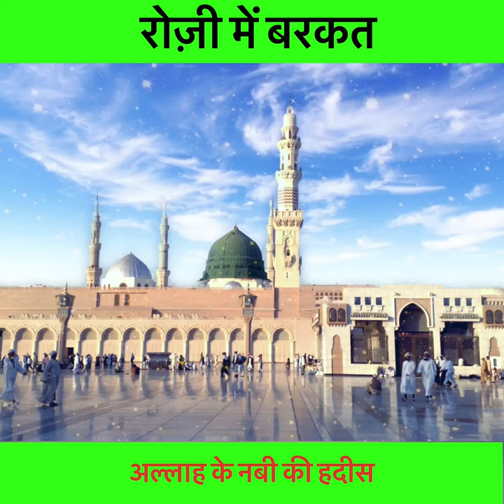Muhammad ﷺ Ka Farman He…